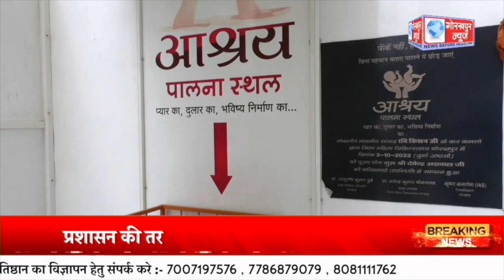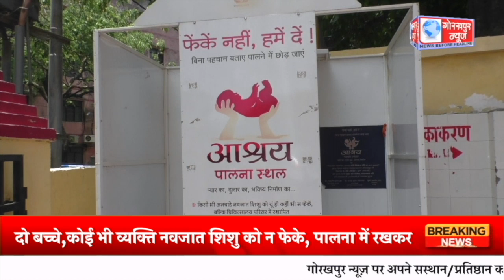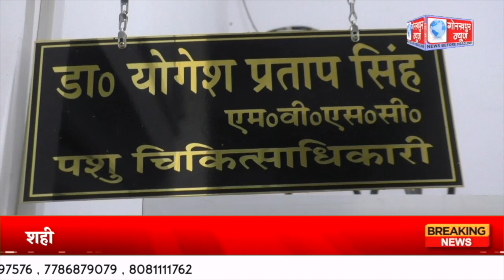GORAKHPUR NEWS 29.06.2023